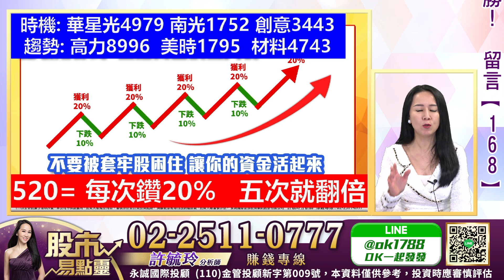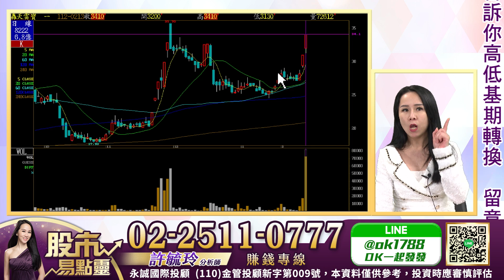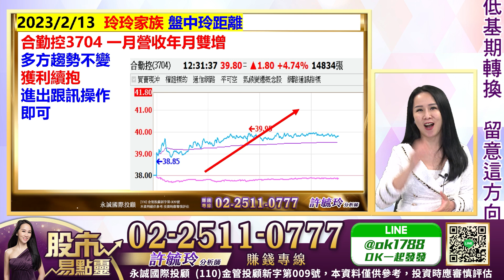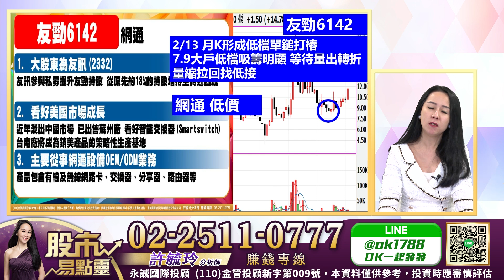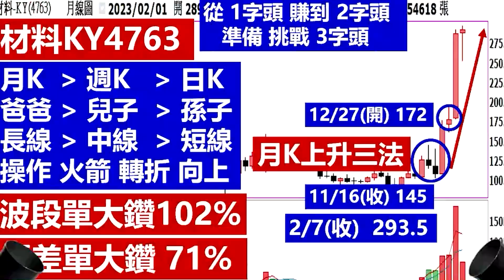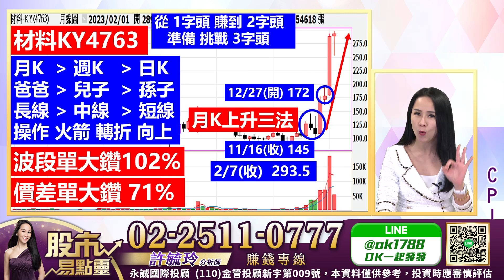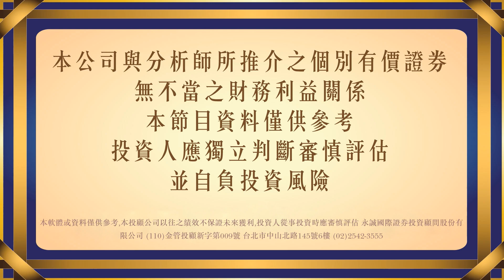CPI公布後的黑馬股會是誰？｜股市易點靈 許毓玲 分析師｜20230213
GPI公布後的黑馬股會是誰？